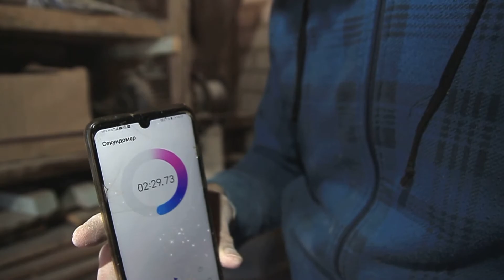зим 500,рецепт комбикорма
Здравствуйте!Наша старая крупорушка уходит на "пенсию",мы покупаем современный зерноизмельчитель,давайте их сравним.+наш несложный,но эффективный рецепт комбикорма.